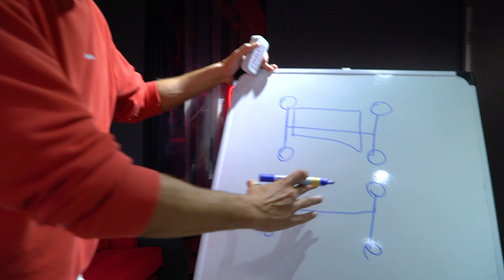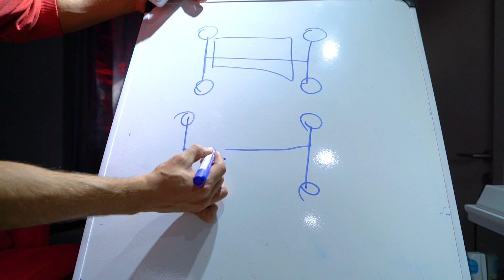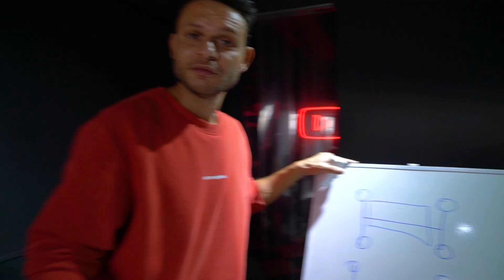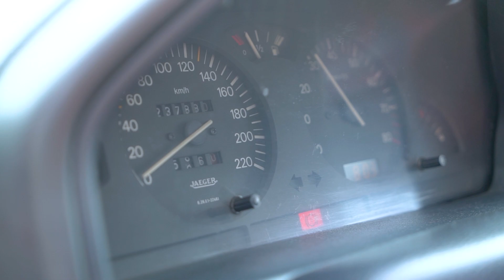ARABA SÜRMEYİ BENDEN ÖĞRENİN! ( EN BASİT ANLATIM )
Herkese merhaba ben Kosif! Bugün söz verdiğim gibi araba sürmeyi sizlere öğretiyorum. Bugüne kadar yapılmış olan bütün araba sürme videolarını unutun. Sizlere arabanın kavramasından, debriyaj hareketlerine, vites, fren, gaz dengesine kadar her şeyi en basit şekilde anlatıyorum. Bir ara ofise geçip beyaz tahtamda arabanın nasıl hareket ettiğini, ilk hareketin nasıl verildiğini kalemle çizerek anlatıyorum. Finalde ise sizlere araba sürmeyi öğrenmeden önce yada öğrenirken uygulamanız gereken pratik bilgiler paylaşıyorum. Umarım araba sürmeyi yeni öğrenen arkadaşlar için hem eğitici hem de öğretici bir video olmuştur. Yine Kosif videosu olduğu için öğretirken eğlendirmeyi de unutmuyoruz. Eğlenceli, komik, eğitici ve öğretici bir video oldu. İyi seyirler.

Bu arada arkadaşlar geçtiğimiz hafta yayınladığımız eşim Selma ile tekrar evlendiğimiz ve yarışma hazırlığına başladığımız ilk spor videomuzu izlemeyi unutmayın.

Müzik ve oyun kanalıma hepinizi bekliyorum arkadaşlar.